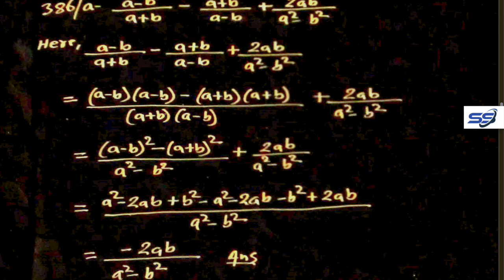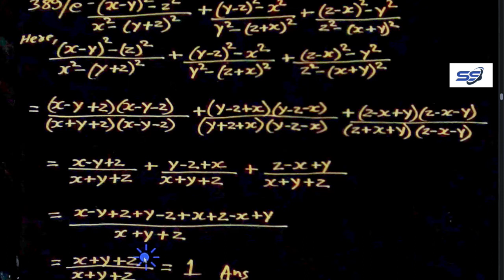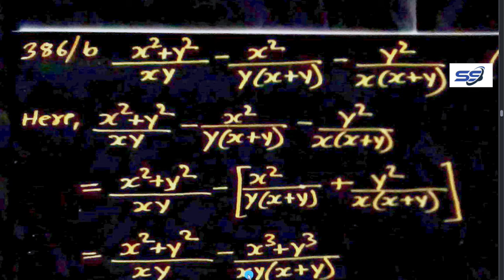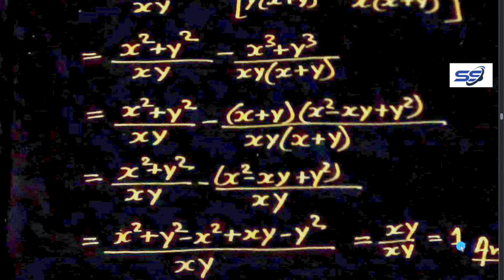simplify-6a, algebra, mathematics, solved in nepali, See solutions, See solutions, See solutions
See solutions, See solutions, see solutions, As you begin, you may feel anxious about the number of theorems, definitions, procedures, and equations. You may wonder if you can learn it all in time. Don’t worry, your concerns are normal. This textbook was written with you in mind. If you attend class, work hard, and read and study this book, you will build the knowledge and skills you need to be successful. Here’s how you can use the video to your benefit. I use many different methods in the classroom to communicate. Those methods, when incorporated into the book, are called “features.” The features serve many purposes, from providing timely review of material you learned before (just when you need it), to providing organized review sessions to help you prepare for quizzes and tests. Take advantage of the features and you will master the material.
I look forward to hearing from you, and good luck with all of your studies.